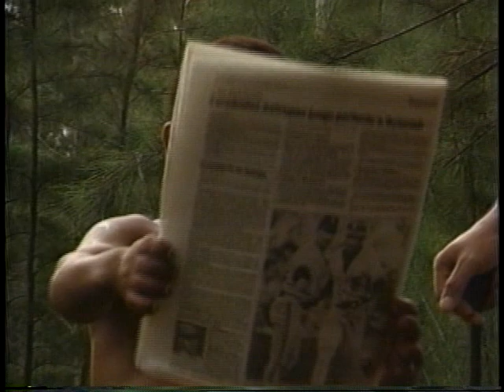El Show De Luisito Marti & Anthony Rios 90's - La Tribu Tangala 18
Comedia Tribu Tangala 18